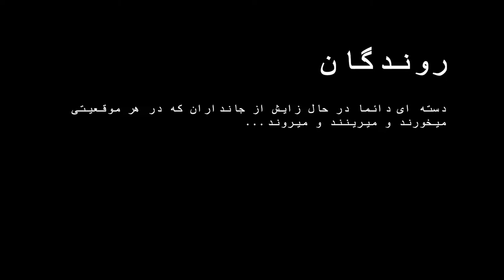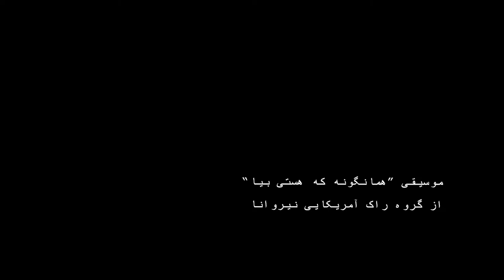"Passengers" Short Film | فیلم کوتاه روندگان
A Short Film By Matin Mousavi
About how Cows and Humans are alike!
And a reminder to the fact that only mother nature, remains as it was...
Shot and Edited by Fall of 2021

فیلم کوتاه روندگان
محصول کمپانی برادران موسوی قرن ۲۱
تقدیم به همه ی پارسی زبانان جهان
با بازی استثنایی علیرضا امامی در نقش علیرضا امامی
محصول پاییز ۱۴۰۰